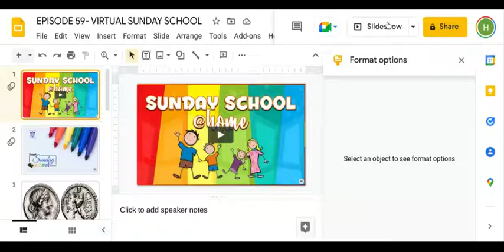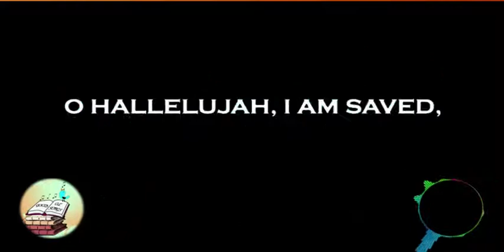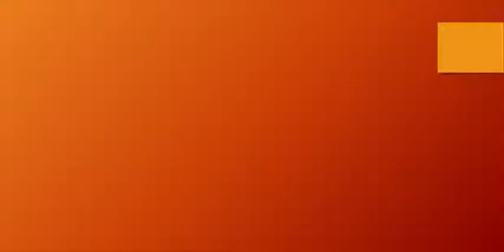Holy Trinity Cathedral Virtual Sunday School - Episode 59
In today's episode, the Pharisees and Herodians tried to trick Jesus into saying something against the Emperor, Ceasar. But Jesus was smart and knew what they were up to. He simply told them to give glory to the one you serve. Jesus knew He served the heavenly Father and this was the person He glorified.
The Christian Education & Formation Committee of the Holy Trinity Cathedral brings you Episode 59 of our Virtual Sunday School Initiative.
Parents, we encourage you to gather with your children to view the teachings of God's word.